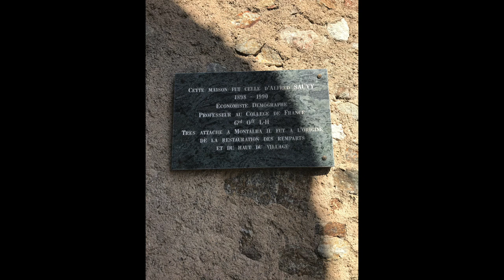Cobla "Les Casenoves" à Montalba le Château.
"Montalba en fête" recevait la cobla "Les Casenoves" le dimanche 14 aout 2023 à Montalba le Château.